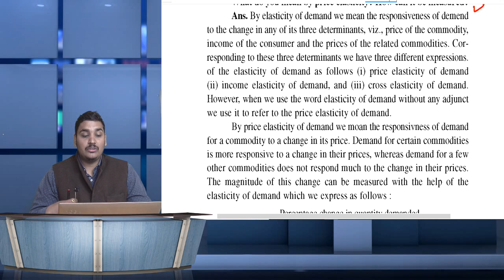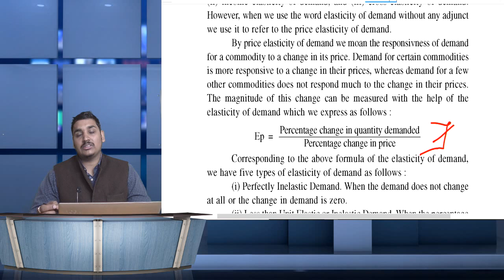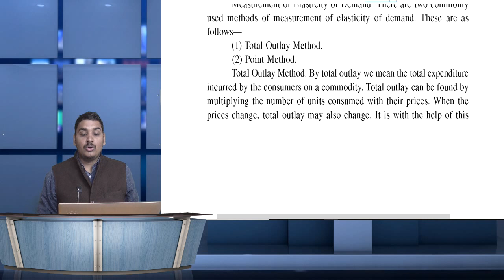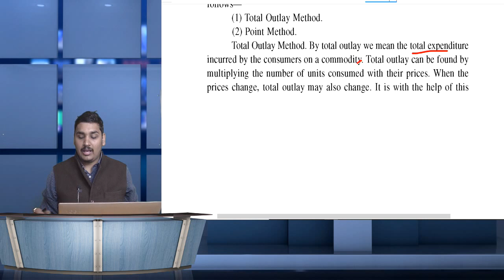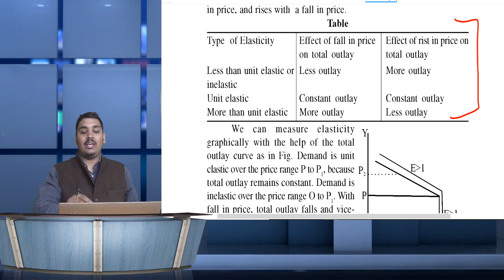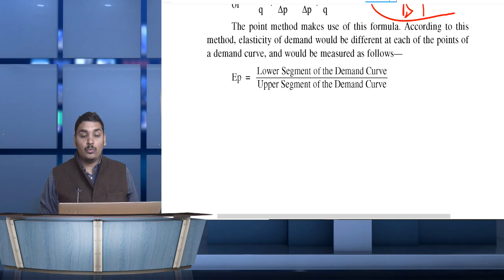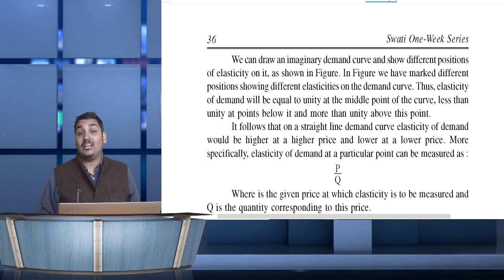Business Economics Class-6 | Bcom 1st year| BBA | BADM | Vyavsayik Arthashastra | Theory Class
NationalLawUniversity,Jodhpur
PacificUniversity,India
ICFAIUniversity,Jaipur
SardarPatelUniversityofPolice,SecurityandCriminalJustice
MaharishiArvindUniversity,Jaipur
MaulanaAzadUniversity,Jodhpur
InternationalInstituteofInformationTechnology,Hyderabad
NationalInstituteofTechnology,Rourkela
NationalInstituteofTechnology,Tiruchirappalli
NationalInstituteofTechnology,Calicut
ChitkaraUniversity,Punjab
NationalInstituteofTechnology,Karnataka
MaulanaAbulKalamAzadUniversityofTechnology,WestBengal
IndianInstituteofScienceEducationandResearch,Pune
IndianInstituteofTechnology,BHU
Visva-BharatiUniversity